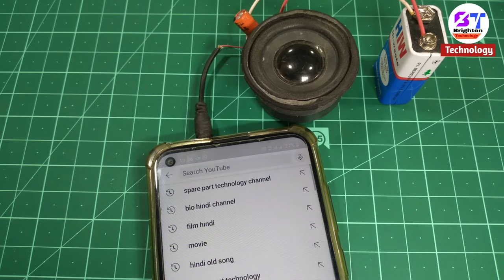How to make mini amplifier using 9v battery at home |Amplifier kaise banaye | speakers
How to make mini amplifier using 9v battery at home

powered by:- brighten technology
topic:-